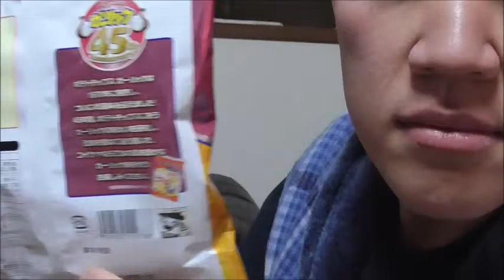湖池屋 ポテトチップスガーリックを摘む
湖池屋　ポテトチップスガーリックを摘む動画です。